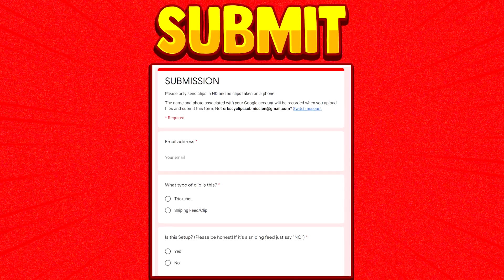ROOF WALLBANG TRICKSHOT! - Top 10 Best Modern Warfare Trickshots (Compilation/Montage 2022) *NEW*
This video shows the top 10 best modern warfare (cod mw) trickshots hit in 2022 new season 6. One of these trickshots was hit with a crazy wallbang from the rooftop glitch spot on hackney yard!

This is Episode 135 of our Modern Warfare Trickshot Moments/Series

2) Upload your clip and tell us how to credit you.
3) Make sure to tell us we have full permission to use your clip in our videos.